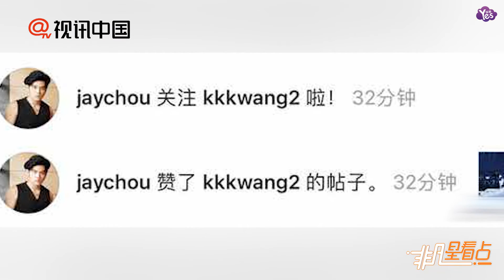【近期】“迷弟”王俊凱喜得周杰倫關注 狂敲22字爽回網友笑翻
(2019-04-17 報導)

“迷弟”王俊凱喜得周杰倫關注 狂敲22字爽回網友笑翻